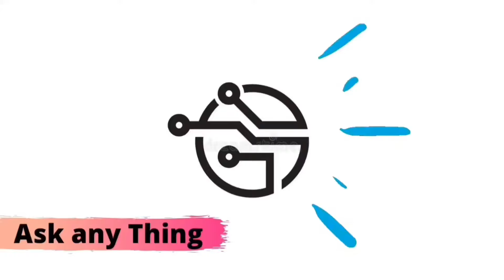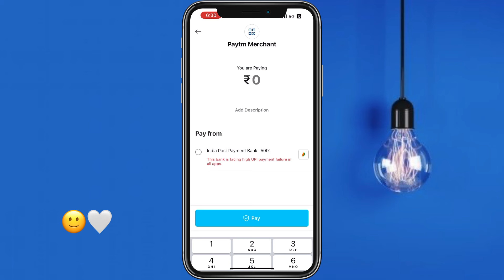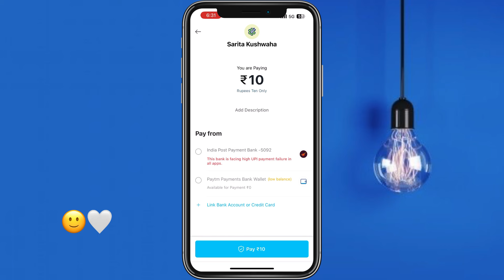India Post Payment Bank is facing high payment failures on all UPI apps Problem 2024 On Phonepay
India Post Payment Bank is facing high payment failures on all UPI apps Problem | failure payment

India Post Payment Bank is facing high payment failures on all UPI apps. Please try after some time.

Your queries-

upi issue at your bank phonepe upi issue at your ban
phonepe upi issue at receiver bank problem your bank network is down
your bank network is down google pay
your bank network is down google pay problem fix how to fix your bank network is down google pay your bank network is down google pay problem solve
google pay your bank network is down your bank network is down google pay problem google pay recipient's bank network is down your bank network is down problem

Request ...🙏🙏🙏...